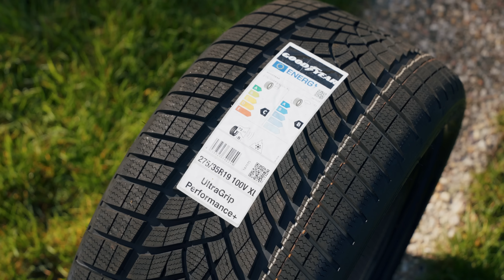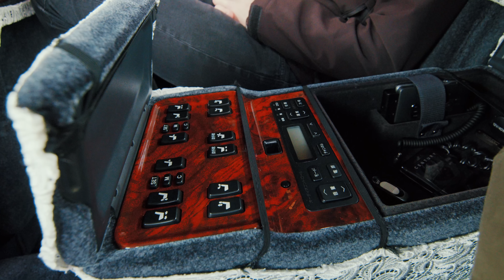4K | TOYOTA STOLETÍ S V12 | ZPÍVAJÍCÍ MAFIÁN...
Společný testy aut, srazy, nejlepší soutěže a videa navíc!
Každý měsíc losujeme 3 sledující, kteří vyhrají palivo za 7500,-

Kup si sluchátka, repráky, autokamery, powerbanky, akční kamery a spousty dalších věcí od Lamax a TrueCam se slevou 15% !
Stačí zadat při nákupu na nebo na slevový kód UKAZKARU15

TwoFatGuys
PRODUCTION